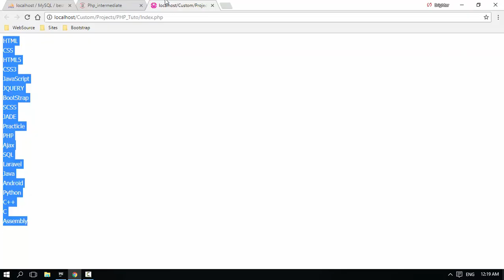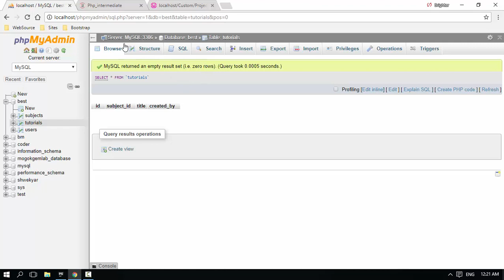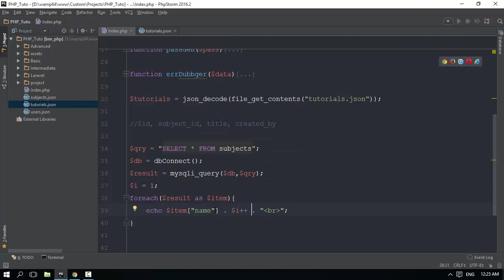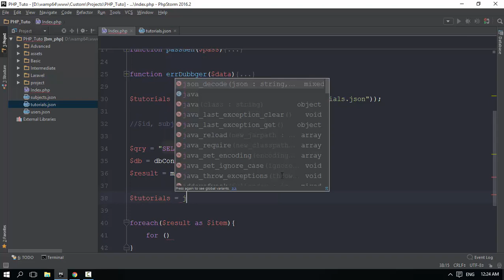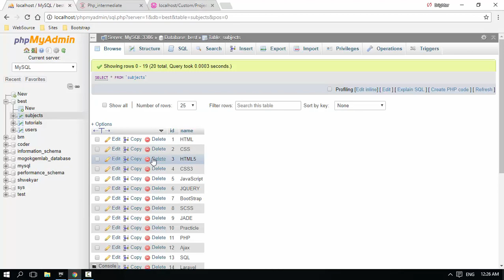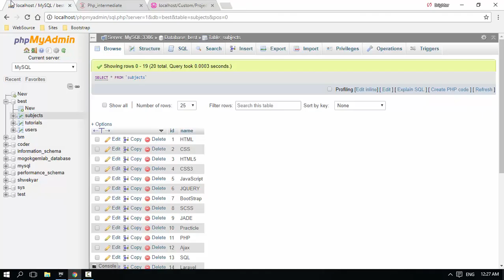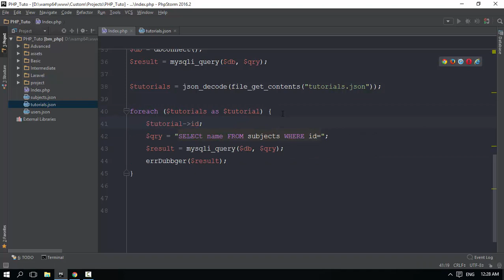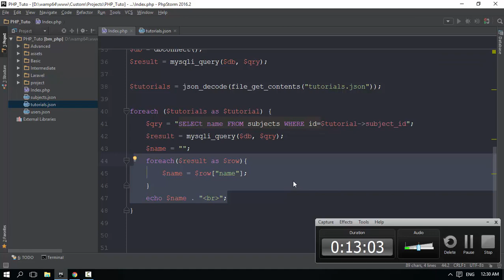137 Inserting Dynamic Data tutorial 1